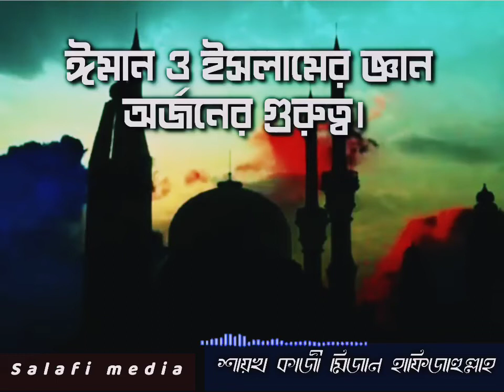ঈমান ও ইসলামের জ্ঞান অর্জনের গুরুত্ব । শায়খ কাজী মিজান হাফিজাহুল্লাহ।